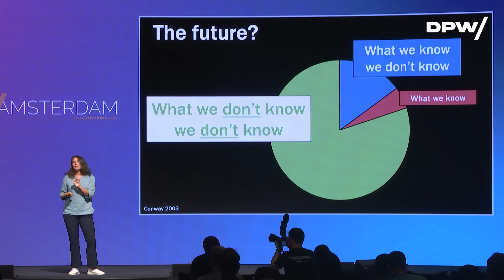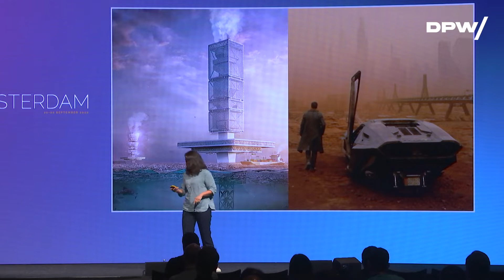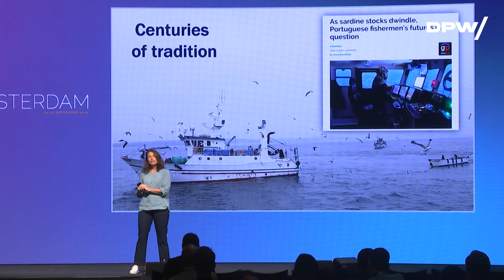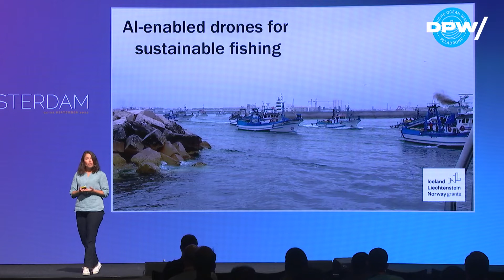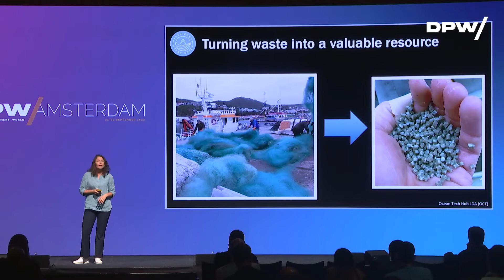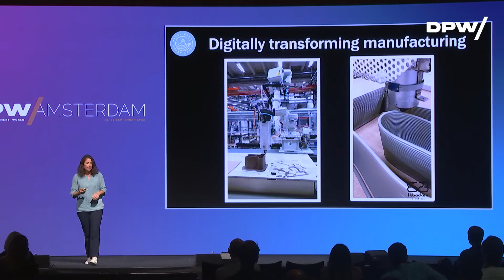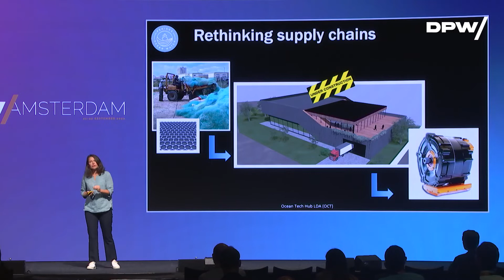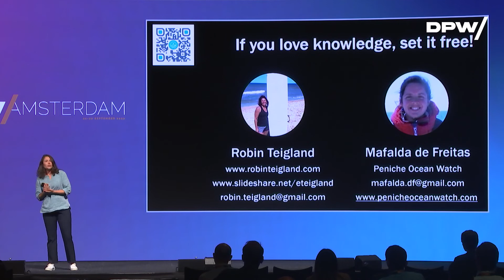Circular Economy Explained: Breaking Free From Traditional Linear Supply Chains w/ Robin Teigland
Traditional supply chains and linear “take-make-waste” models of thinking are giving way to more sustainable and circular economic models. This talk discusses the benefits of shifting to a circular economy and how some organizations are already creating inter-organizational partnerships and implementing blockchain technology to drive the circular economy.

Speaker: Robin Teigland, Professor of Management, Strategy and Digitalisation at Chalmers University of Technology